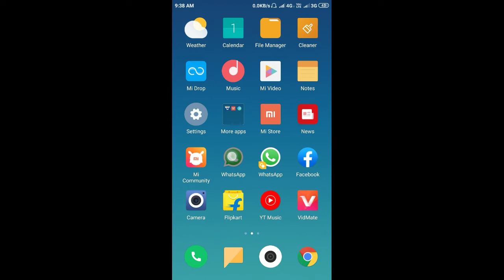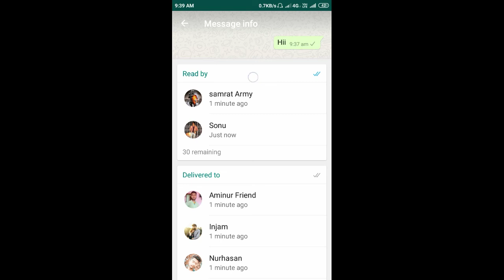|Whatsapp Group पर मेरा Message किस किस ने देखा| Who seen my message in WhatsApp group.. 🤔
Your Information

In this video i try to describe how can you see
your message seen by others in WhatsApp Group

kepp support 🙏🙏🙏🙏

                     🇮🇳  Jai hind Bandematarm 🇮🇳